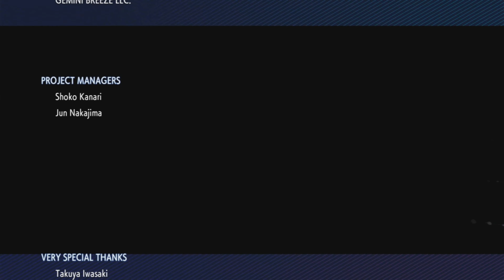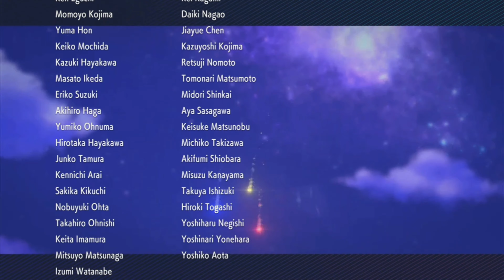Pokémon Brilliant Diamond & Shining Pearl - Ending Credits [Dawn] (4K)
The End.